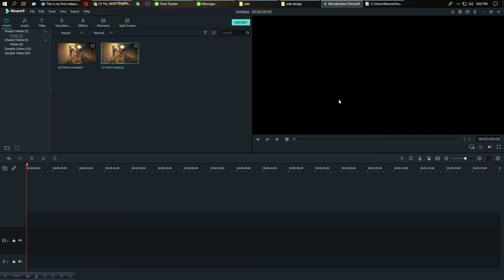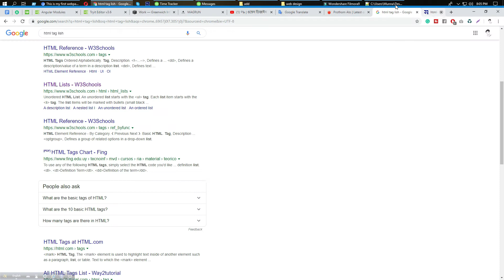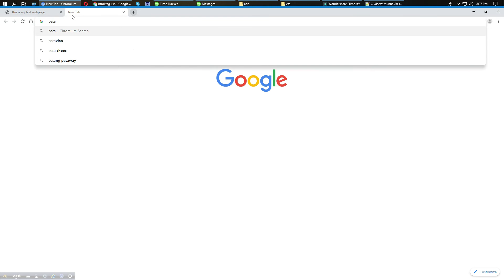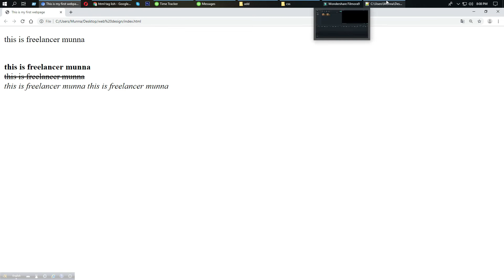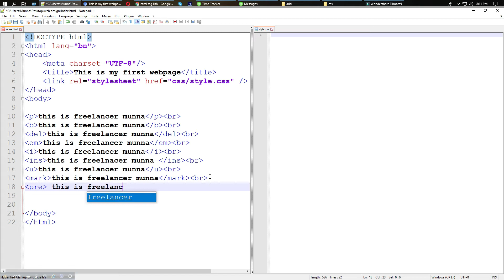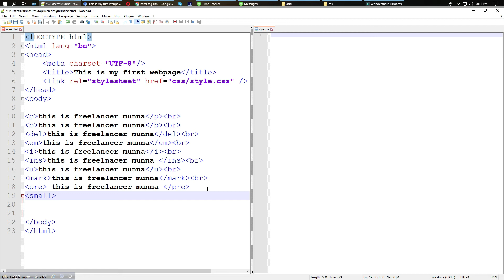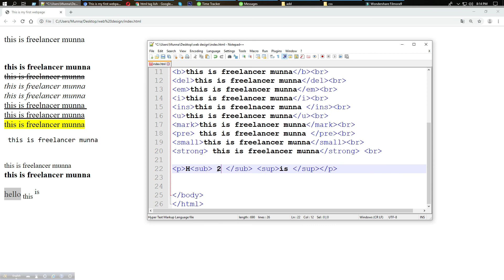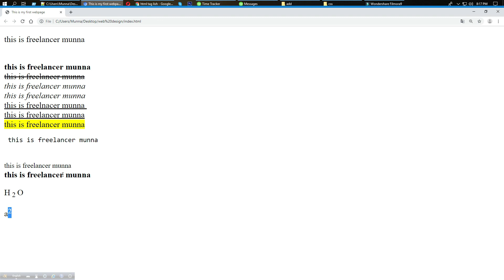১২ | ওয়েব ডিজাইন বাংলা টিউটোরিয়াল | html format | Freelancer Munna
ওয়েব ডিজাইন বাংলা টউটোরিয়াল  By Freelancer Munna
Web Design Bangla Tutorial By Freelancer Munna